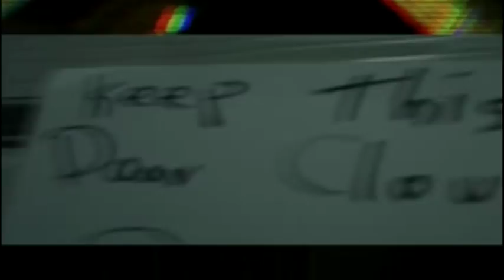chingo bling breakfast sex / mi vale madre